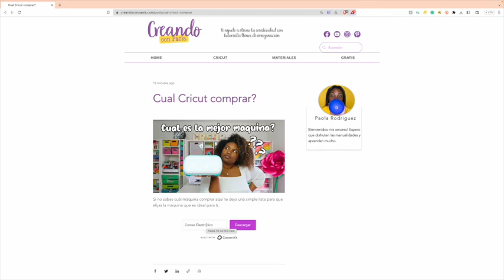Cual Cricut Te Conviene Comprar?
Quieres saber Cual Cricut Te Conviene Comprar?. Mira este video para saber cual comprar y cual cricut es la ideal para ti. Así puedes comprar la que te conviene